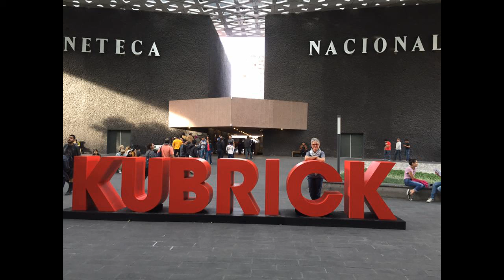Family Love: Kubrick Edition